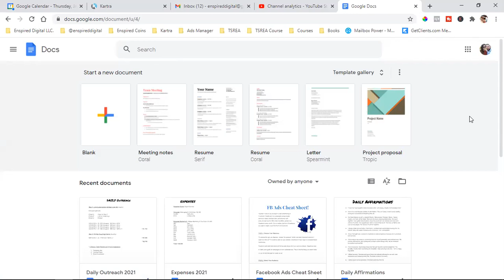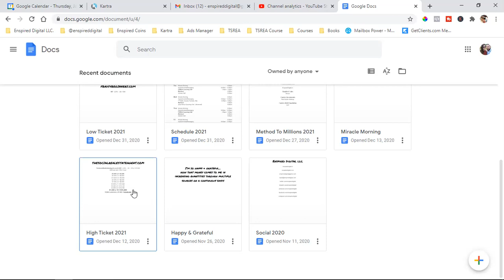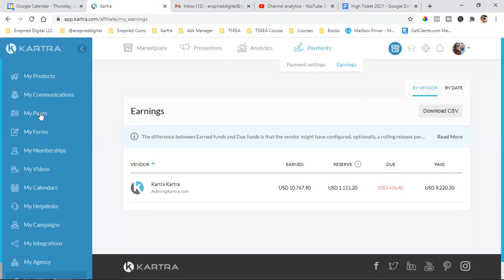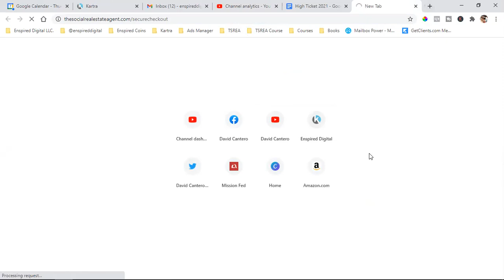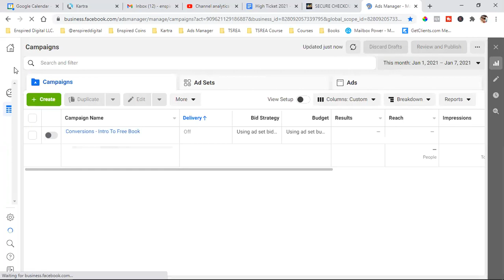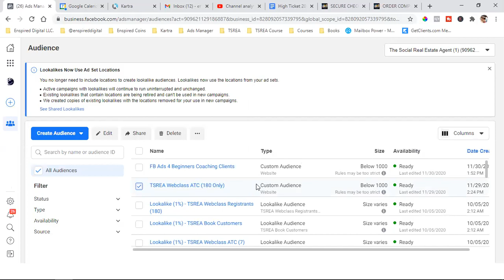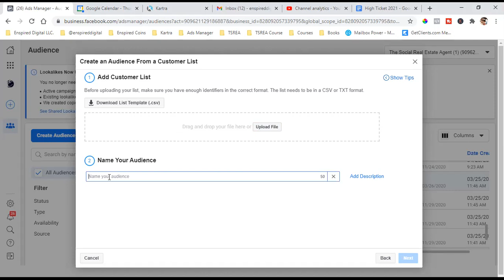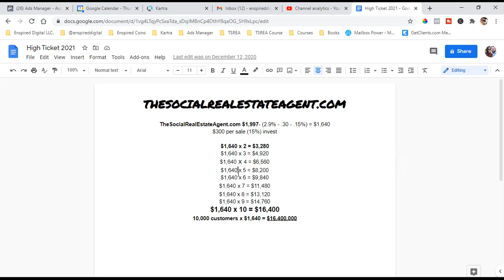HOW TO MAKE $10K PER DAY SELLING YOUR KNOWLEDGE